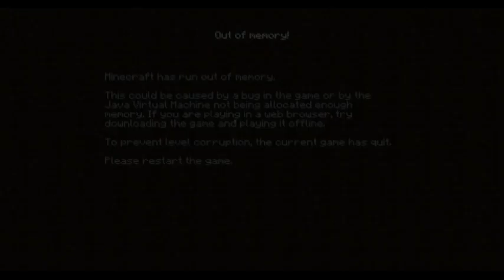Jeu construit - Episode 14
Petite aventure suivie en solitaire pour le plaisir.
Au plaisir de vous en reposter.
Bon visionnage.